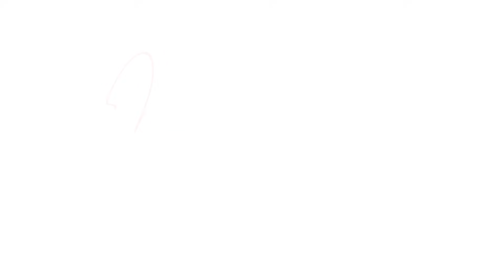Tır Kazası Sonucu Tedavi - Hasta Yorumu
Sakarya’dan Gaziantep’e iş sebebiyle gelen Salih Koç, geçirdiği talihsiz kaza nedeniyle misafirimiz oldu ve çok şükür sağlığına kavuştu. Güzel dilekleri için kendisine çok teşekkür ediyor ve geçmiş olsun dileklerimi iletiyorum 😊🙏

WhatsApp üzerinden iletişime geçmek ya da arayarak bilgi/randevu almak için;